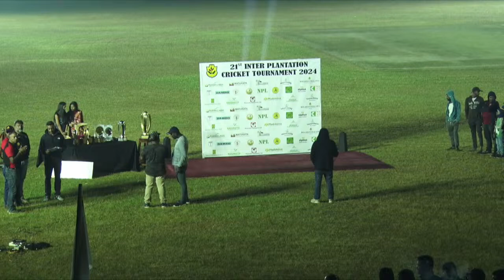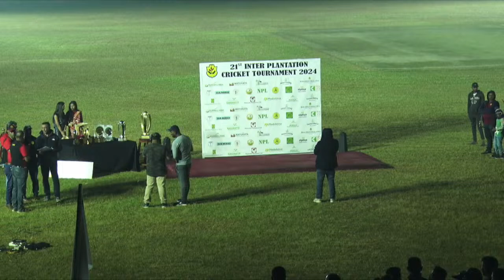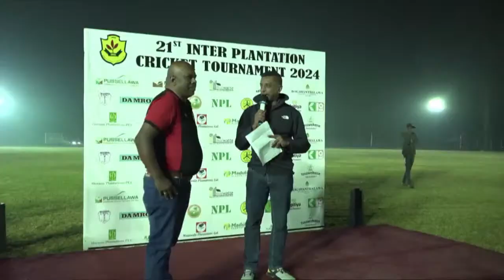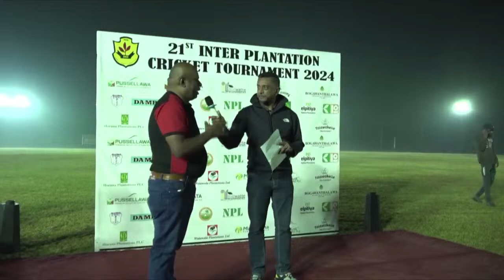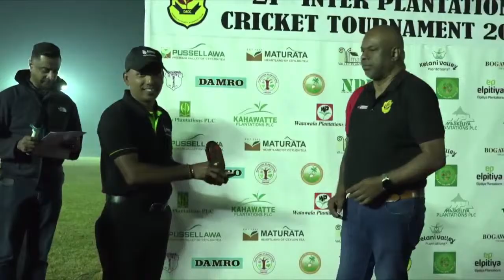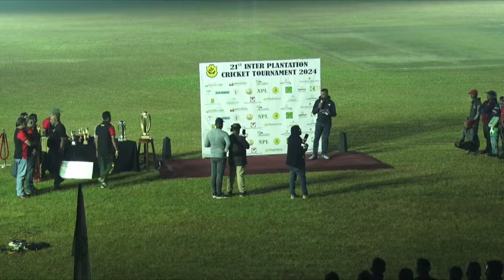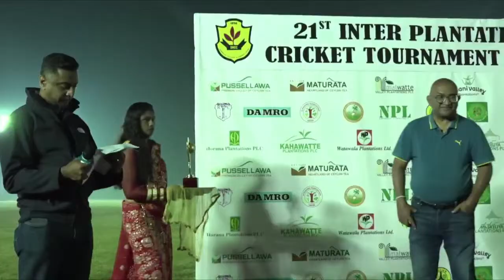21st Inter Plantation Cricket 6's 2024 | Award Ceremony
21st Inter Plantation Cricket 6's  2024 Organized by Dimbula Athletic And Cricket Club | Live From Radella Cricket Grounds